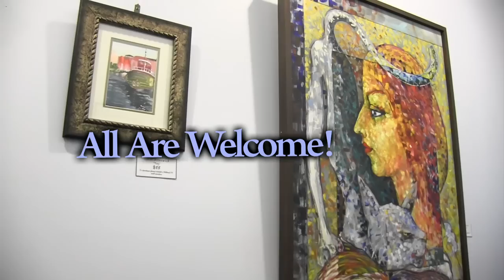BVAA at Milford TV Studios Promo - December 2014